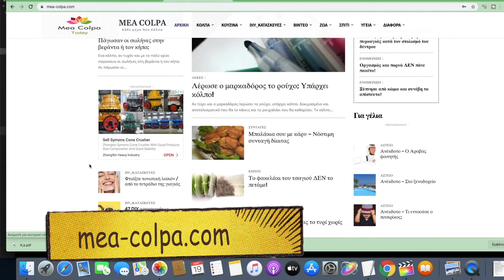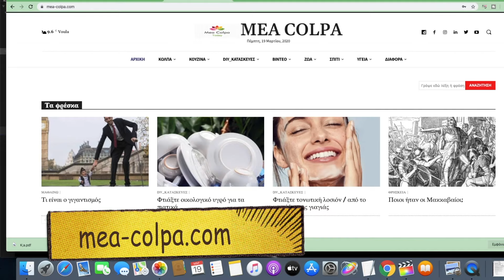Το γιατροσόφι της γιαγιάς για τα πόδια που ιδρώνουν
🧿  Αν τα πόδια σας ιδρώνουν εύκολα, δείτε στο βίντεο ένα παλιό, δοκιμασμένο και αποτελεσματικό κόλπο από τα χρόνια τα παλιά